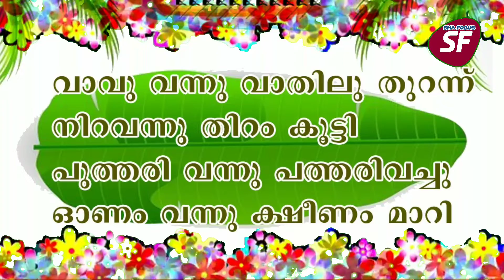ഓണച്ചൊല്ലുകളും ഓണ ശൈലികളും | ONAM PROVERBS